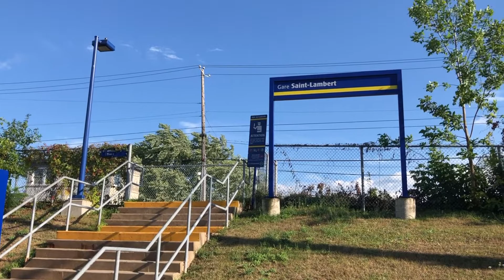The Secret Ingredients of High Quality Transits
In many parts of the world, transit has to adapt to a city's built environment, and transit friendly cities can be found all over North America. Other than bring people from point A to point B effectively, there are plenty of other factors that affects transit ridership. In this video, we're taking a look at how transit companies can improve their services other than transit planning.

Time Stamps:
Introduction: 0:00
Basics of Transit Planning: 0:47
Transit Reliability: 2:20
Pedestrian Access to Transit Stops: 4:03
Passenger Amenities: 5:24
Conclusion + Outro: 5:59